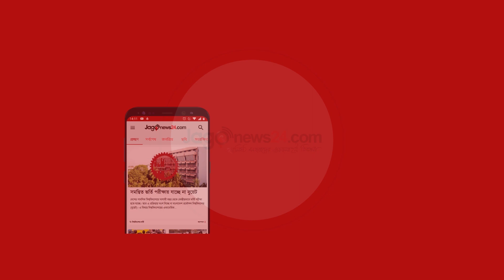রাজশাহীতে ছাত্রলীগের কনসার্টে উপচেপড়া ভিড়, লাঠিচার্জ || Jago News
রাজশাহীতে ছাত্রলীগের কনসার্টে উপচেপড়া ভিড়, লাঠিচার্জ